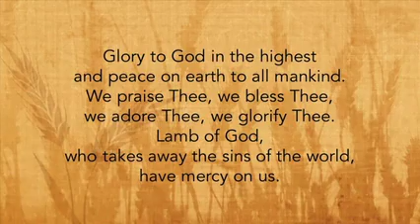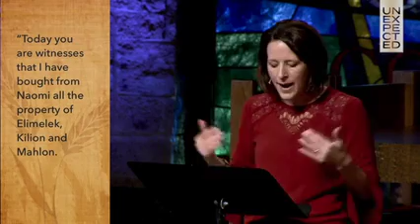Unexpected Redemption | Suanne Camfield | 06.07.2020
Unexpected | Part 5 | Classic Worship  Suanne Camfield takes us through the story of Ruth.